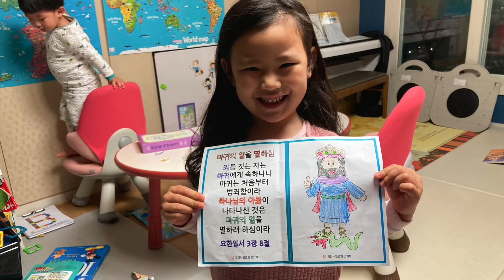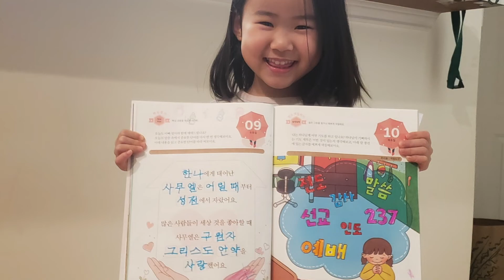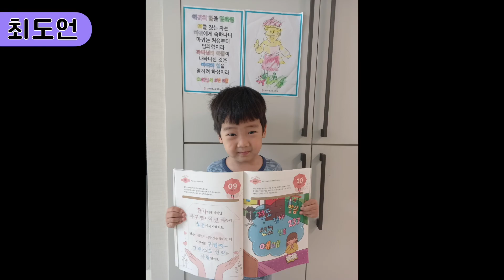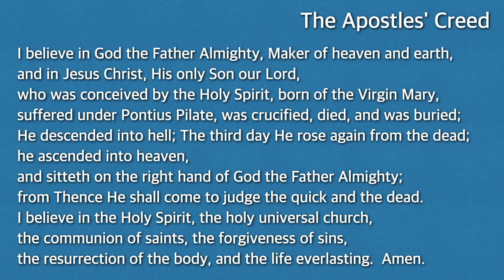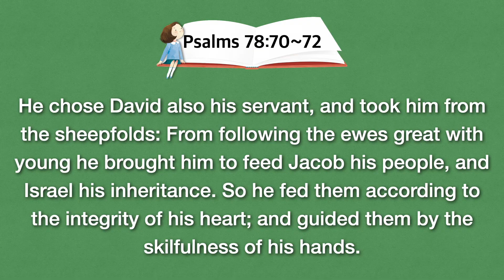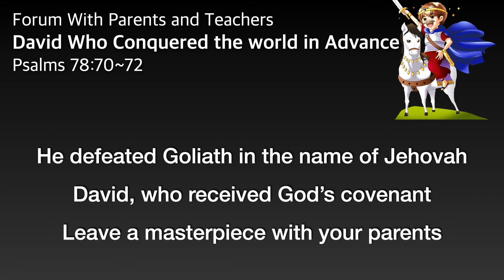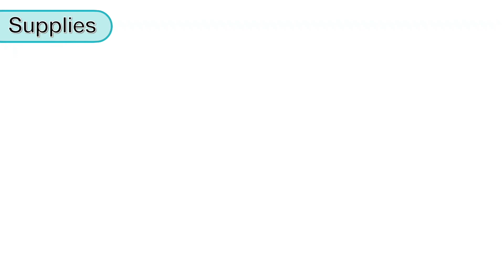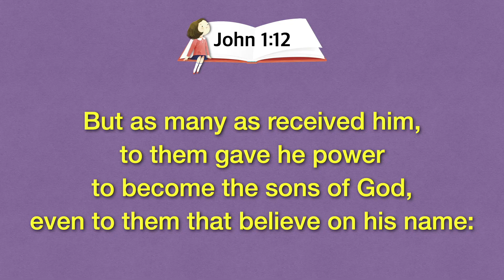February 13, 2022 Kindergarten Worship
[Service Order]
Top Remnant (00:00)
Praise (06:41)
Message (18:06)
Summit Time (42:01)